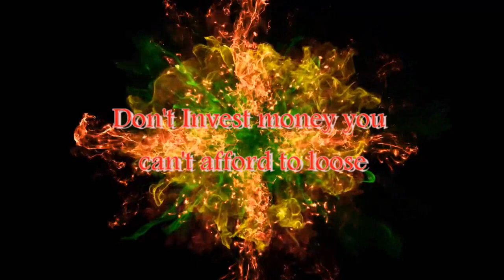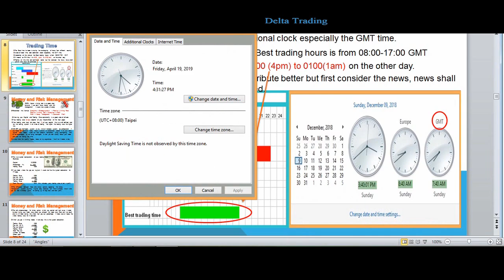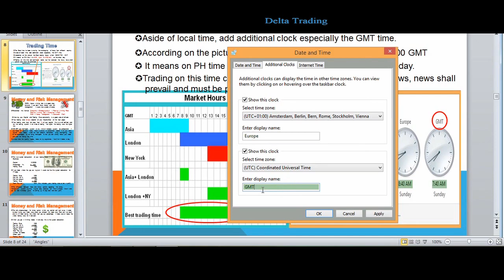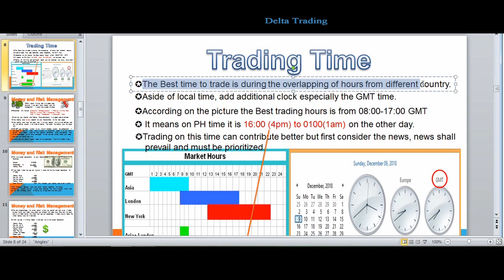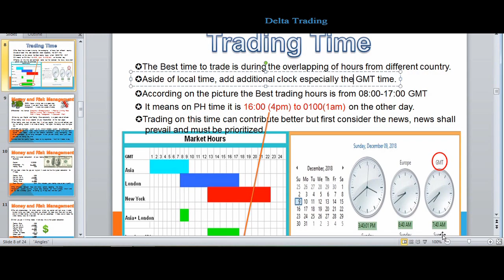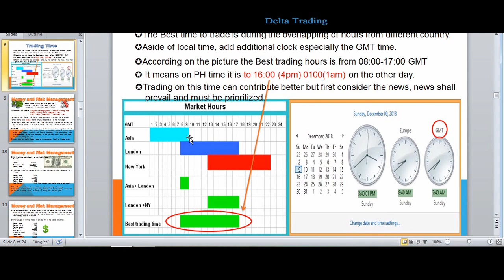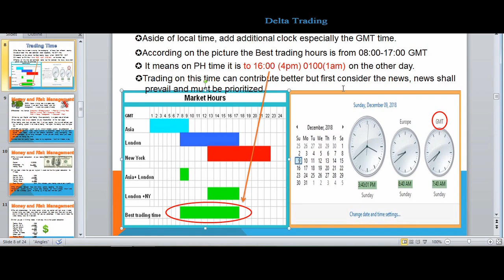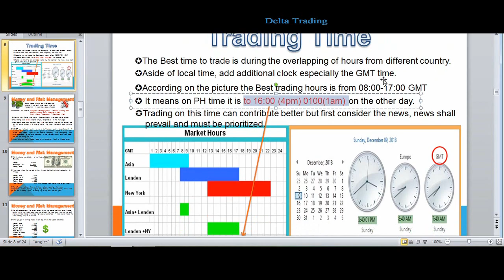Best Trading TIme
As a trader we must know the proper time of trading, on this video i showed the different times and market sessions that you can go with to make positive high percentage of winning.